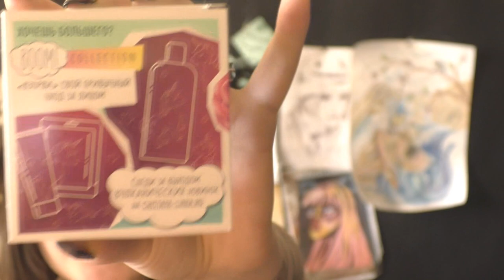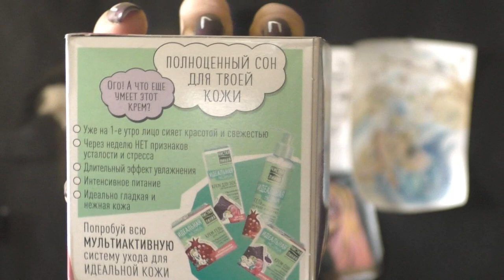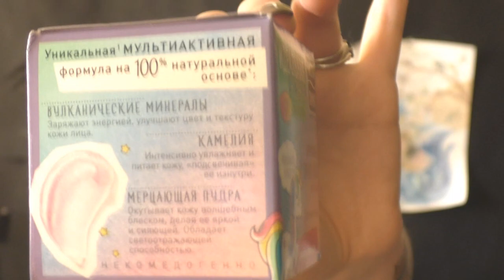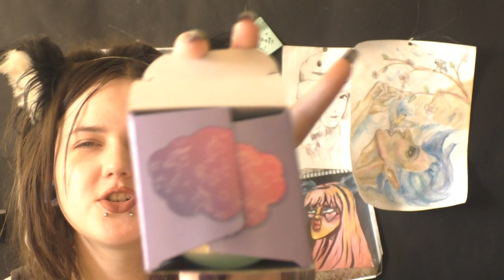Обзор на линейку продуктов Чистая линия с единорогом